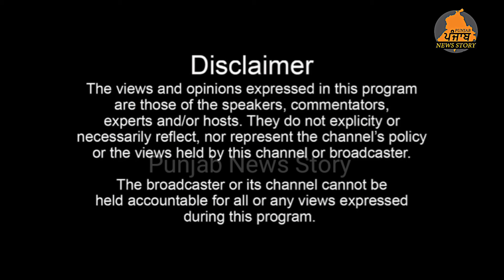Dasuya ਚ ਰਾਤ ਚੋਰਾਂ ਨੇ ਕੀਤਾ ਕਾਂਡ ਸਵੇਰੇ ਪਰਿਵਾਰ ਘਰ ਪਹੁੰਚਿਆ ਤਾਂ ਦੇਖੋ | Dasuya News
ਦਸੂਹਾ ਚ ਰਾਤ ਚੋਰਾਂ ਨੇ ਕੀਤਾ ਕਾਂਡ

ਸਵੇਰੇ ਪਰਿਵਾਰ ਘਰ ਪਹੁੰਚਿਆ ਤਾਂ ਦੇਖੋ